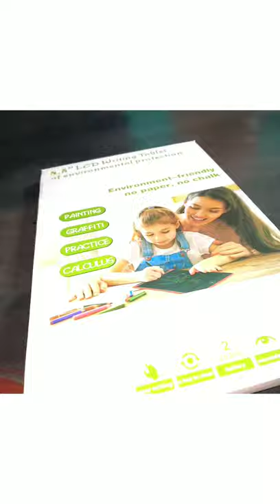my new writing table